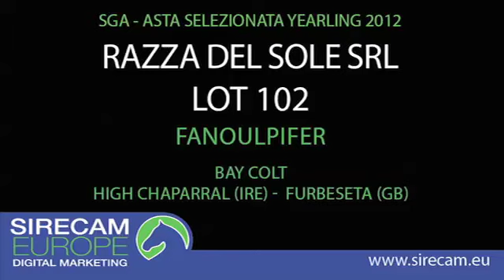Lot 102 - B.C. High Chaparral x Furbeseta